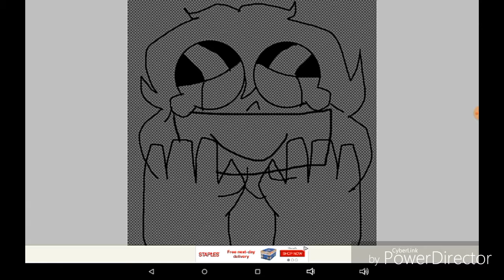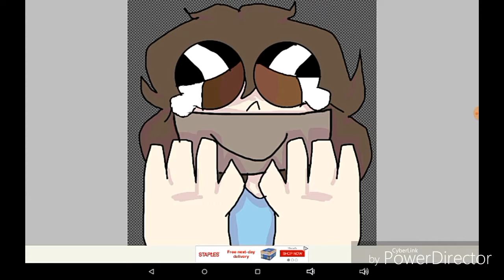just a vent